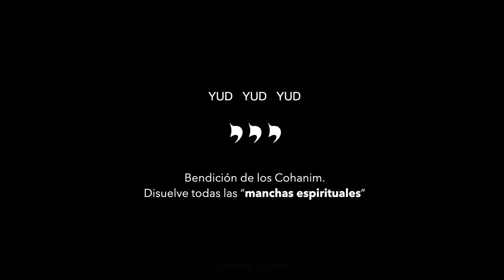MEDITACIÓN para VIBRAR junto a tu Alma Hermana | Kabbala Especial de San Valentín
Fragmento de  "Entender las ALMAS HERMANAS"

Especial día del amor y la amistad, cómo prepararnos para recibir el alma hermana.